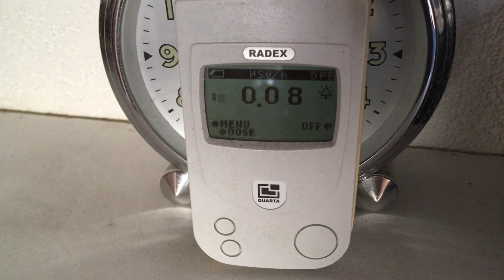Nos grands-parents avaient le choix entre 2 réveils Bayard, le radioactif et le non-radioactif...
Pensez aux malheureuses ouvrières qui ont attrapé jadis le cancer de la bouche et de la gorge en peignant à la main les heures 1...12 du réveil avec de la peinture chargée de radium. En effet,  elles affinaient leur pinceau entre les lèvres...